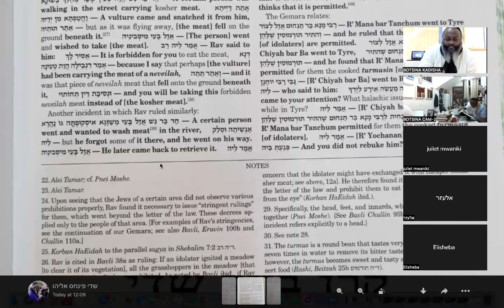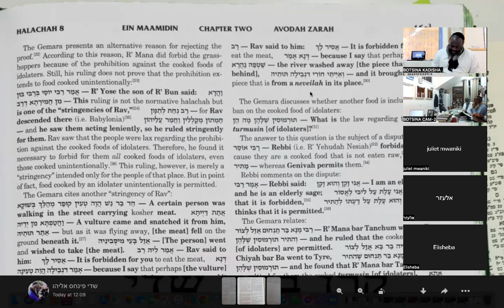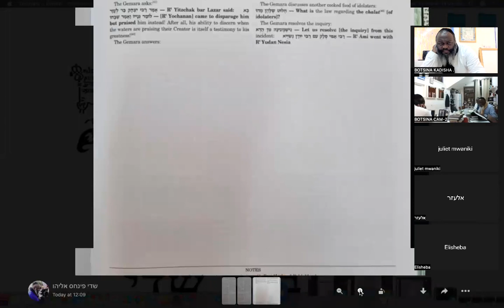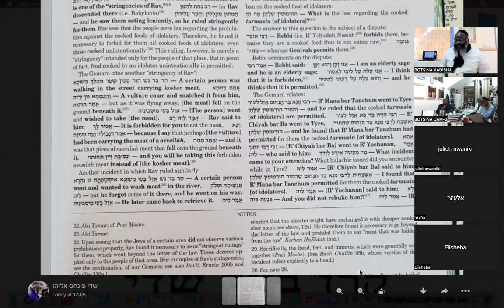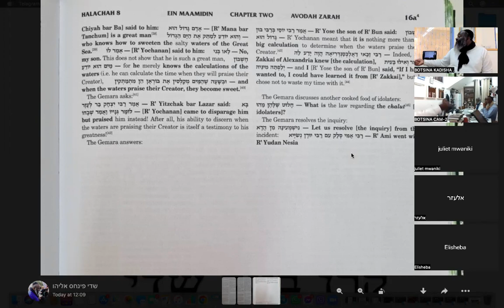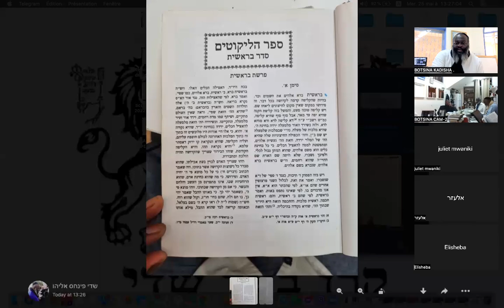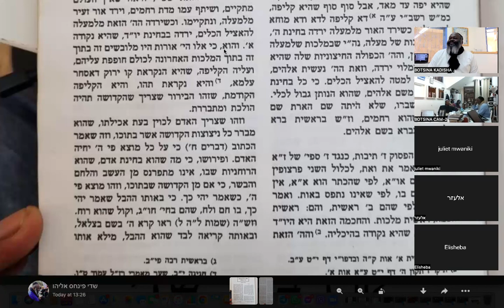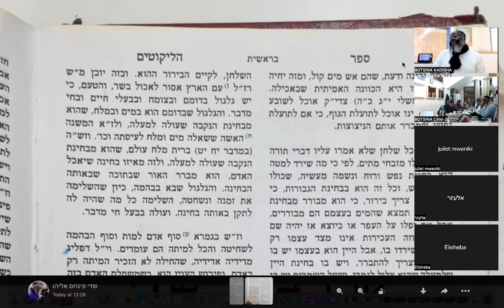Talmud Yerushalmi Avoda Zarah - Sod Food for soul (Sefer HaLikutim)